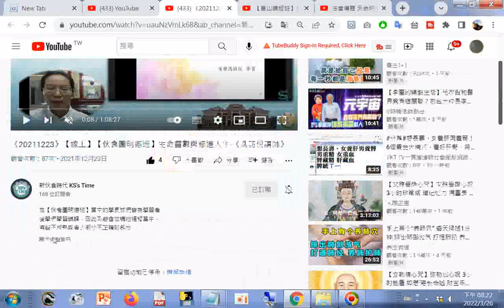分享 #《20211223》【線上】【伙食團明德班】生命靈數與修道人生 《馮詩倪講師》+網址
%E6%99%82%E4%BB%A3KS%27sTime
%E6%99%82%E4%BB%A3KS%27sTime

%E6%99%82%E4%BB%A3KS%27sTime

%E6%99%82%E4%BB%A3KS%27sTime

%E6%99%82%E4%BB%A3KS%27sTime

%E6%99%82%E4%BB%A3KS%27sTime